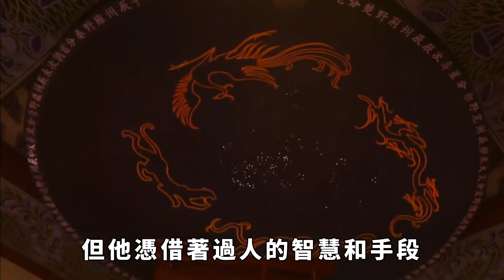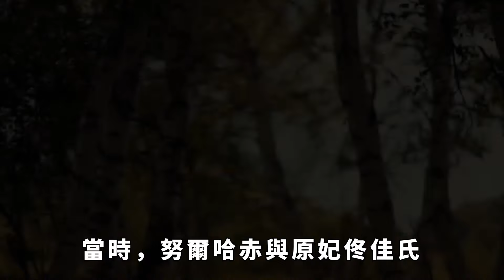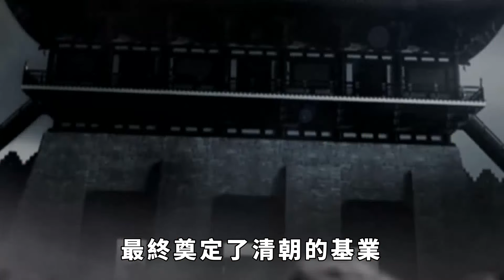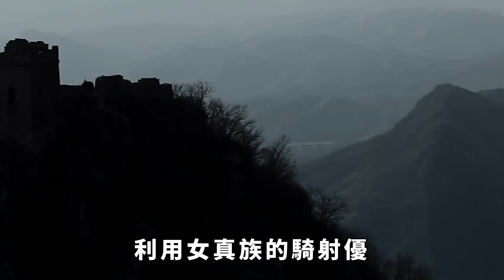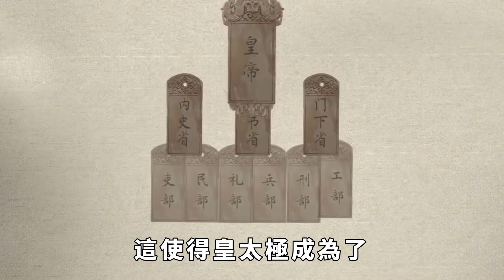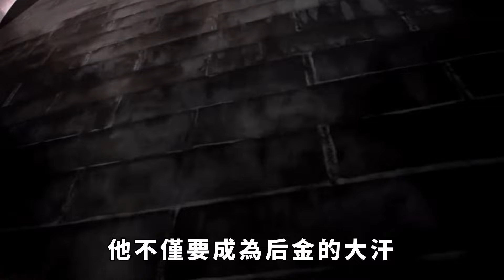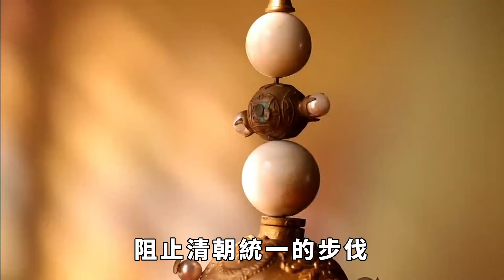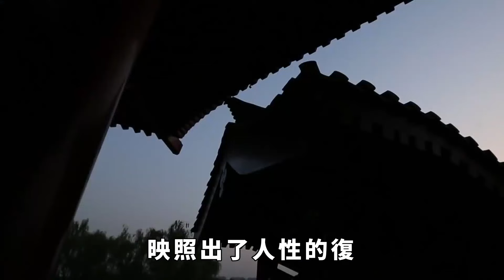皇太極，努爾哈赤第8子，非嫡非長，35歲登上汗位，建立大清。【史曰館】歷史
在歷史的長河中，有些名字註定要被銘記。他們或因文治武功，或因情深義重，成為了後世傳頌的佳話。而愛新覺羅·皇太極，無疑是這樣一個名字。作為大清帝國的開國之君，他的一生充滿了傳奇色彩。